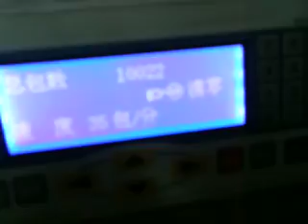HDL-F60C coffee packaging machine video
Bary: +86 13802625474